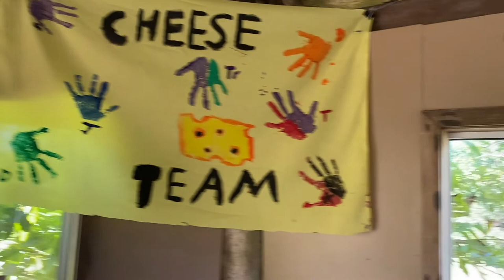Year 5 Camp 2022 Highlight Reel!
Our Year Five's had a fantastic time during their school camp at Mungalli Falls! These memories will last a lifetime!